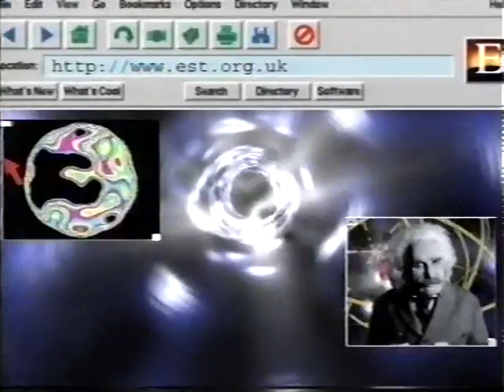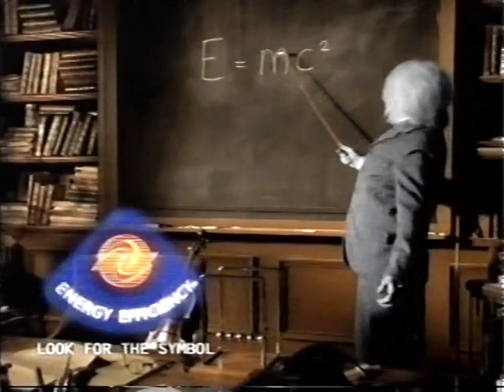Dean Francis vs Cornelius Carr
WBO Inter-Continental super middleweight title, Rivermead Leisure Centre, Reading, UK - 14th March 1997